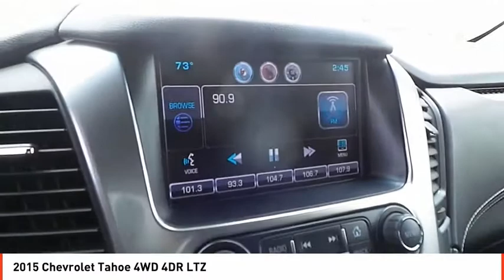2015 Chevrolet Tahoe Midland TX FR665819A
2015 Chevrolet Tahoe 4WD 4DR LTZ

ONLY 57,946 Miles! Navigation, Heated Leather Seats, 3rd Row Seat, Power Liftgate, AUDIO SYSTEM, CHEVROLET MYLINK RADIO WITH NAVIGATION, AM/FM STEREO AND CD PLAYER, 4x4, Captains Chairs, Trailer Hitch, ADAPTIVE CRUISE CONTROL SEE MORE! KEY FEATURES INCLUDE Leather Seats, Third Row Seat, 4x4, Quad Bucket Seats, Power Liftgate, Rear Air, Heated Rear Seat, Cooled Rear Seat, Back-Up Camera, Running Boards, Premium Sound System, Onboard Communications System, Trailer Hitch, Remote Engine Start, Dual Zone A/C. Keyless Entry, Remote Trunk Release, Steering Wheel Controls, Electronic Stability Control, Heated Mirrors. OPTION PACKAGES TEXAS EDITION Includes (NHT) Max Trailering Package, (SGF) 22 wheels, special door badge and additional 9 months SiriusXM Satellite Radio. ADAPTIVE CRUISE CONTROL with Front Automatic Braking, sophisticated radar transceiver automatically adjusts speed to maintain preset following distance, WHEELS, 22 (55.9 CM) PREMIUM PAINTED with chrome inserts, LPO, BLACK ROOF RACK CROSS BARS (dealer-installed), SEATING, FRONT BUCKET WITH PERFORATED LEATHER-APPOINTED HEATED AND COOLED SEAT CUSHIONS 12-way power driver and passenger seat includes 6-way power cushions, driver seat 2-position memory, 4-way power lumbar control and power recline (STD), AUDIO SYSTEM, CHEVROLET MYLINK RADIO WITH NAVIGATION, AM/FM STEREO AND CD PLAYER 5 USB ports, 1 SD card reader and an auxiliary jack (STD), ENGINE, 5.3L ECOTEC3 V8 WITH ACTIVE FUEL MANAGEMENT, DIRECT INJECTION AND VARIABLE VALVE TIMING includes aluminum block construction (355 hp [265 kW] @ 5600 rpm, 383 lb-ft of torque [518 N-m] @ 4100 rpm) (STD), TRANSMISSION, 6-SPEED AUTOMATIC, ELECTRONICALLY CONTROLLED with overdrive and tow/haul mode (STD). Plus TT&L and fees. Price contains all applicable dealer incentives and non-limited factory rebates. You may qualify for additional rebates; see dealer for details.